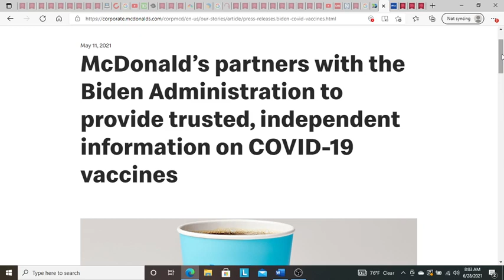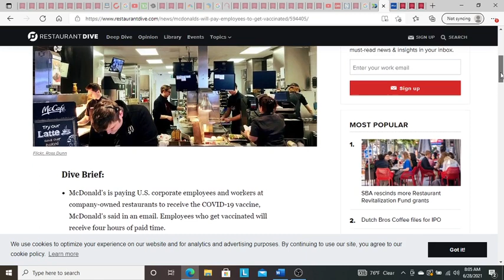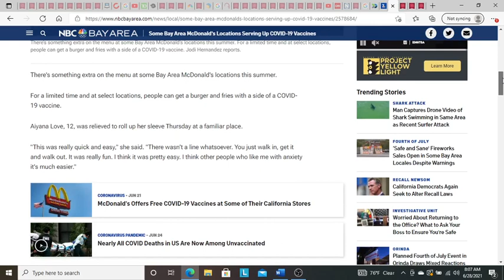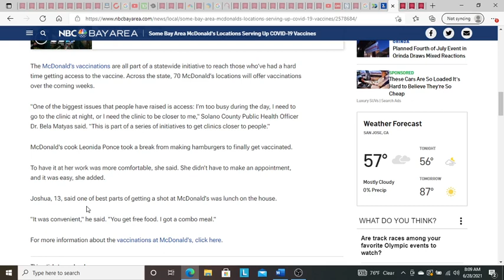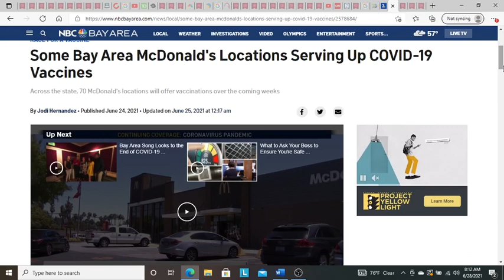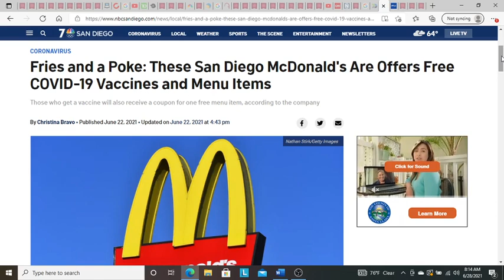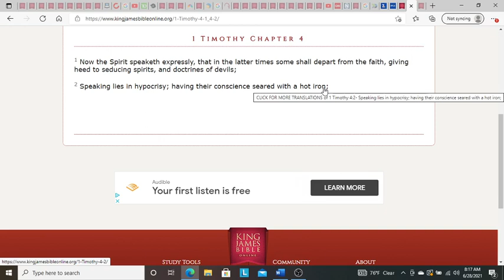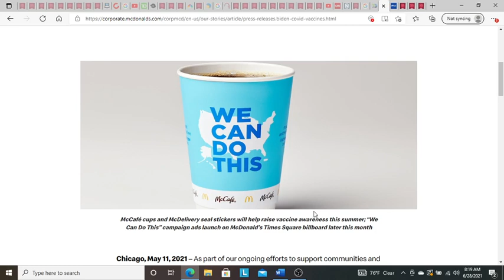McDonald's PUSHING THE JAB: Big Mac & a side of JAB